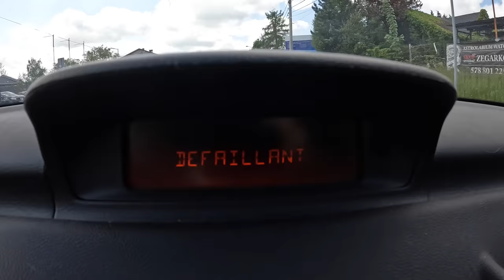2006 Peugeot 307 [1.6 HDi 90HP] | POV Test Drive #1272 Joe Black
Car: Peugeot 307 II Hatchback 1.6 HDi 16V 90HP 2006

0:00 Intro
0:09 Walk-around and interior
1:20 Bumpy road
1:53 Casual driving
7:15 Highway
8:30 Casual driving
11:45 Engine view
12:00 Fuel Consumption

Engine: 1.6L Diesel 4-cylinders
Displacement (cc): 1560
Power: 66 kW/90 hp
Torque: 215 Nm
Transmission: 5-speed manual
Traction: FWD ( Front-Wheel Drive )

Acceleration (0–100 km/h): 12,5 s.

Fuel Tank Capacity: 60L
Total Range: 1224 km
Weight: 1289 Kg
Cargo Space: 340 Liter
Model: 2006
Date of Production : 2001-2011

Driver: Joe Black
Video: GoPro Hero 10 Black / Sony a6300 + Sigma 16mm f1.4
Audio: Zoom H2n (recorder) & Roland CS-10EM (binaural microphones)
Edit: MacBook Pro / Final cut Pro X